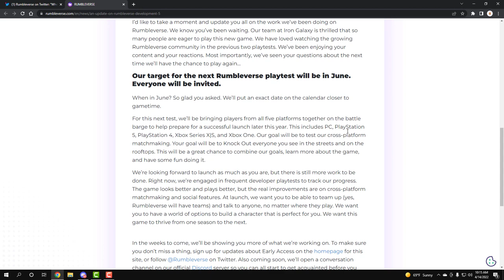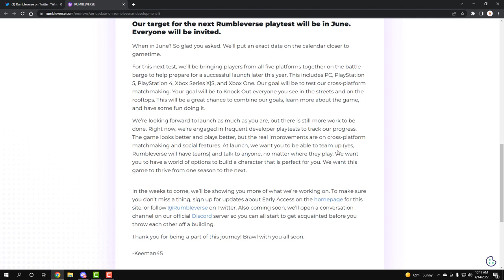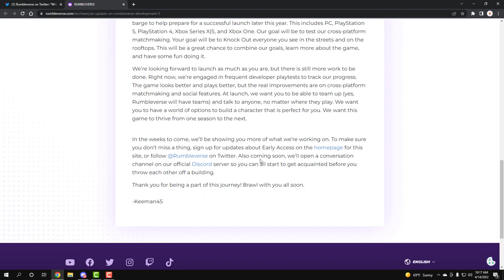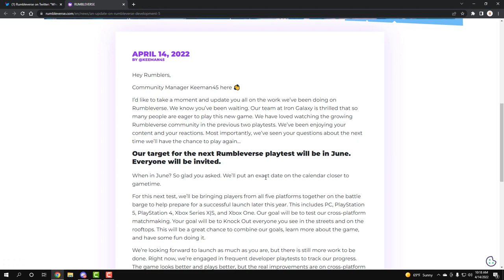Rumbleverse BETA DATE FINALLY ANNOUNCED! + ON ALL PLATFORMS